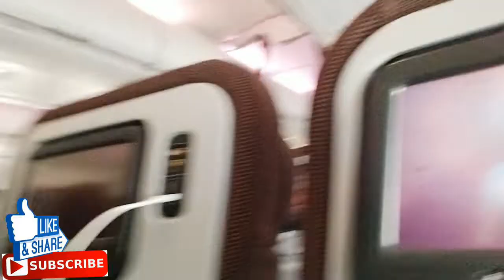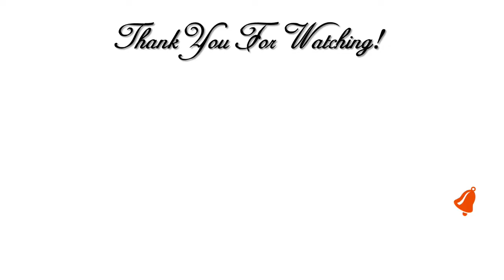🛫 Travel Vlog # 1 🛬 First Stop LONDON 🛫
Hi Guys! 💖 Today's video is the first Travel Vlog in my travel series. 😍

Address:
Creative Glam
Europe